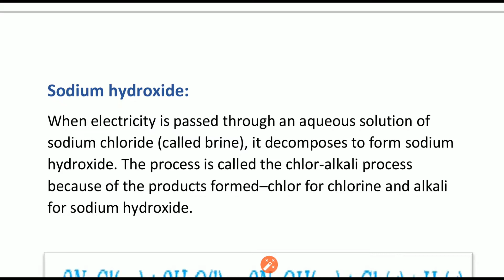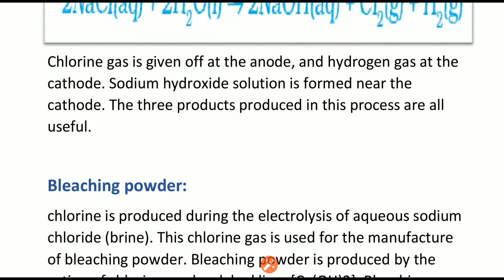Preparation of Sodium hydroxide | Brine Solution करता है/कैसे बनाएं